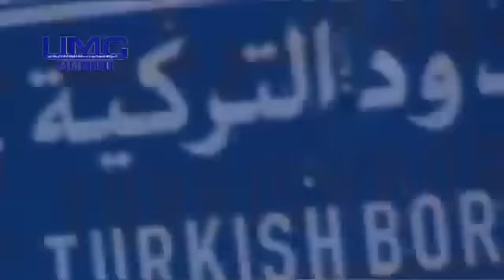22-4 Ar Raqqa أوغاريت الرقة , كاميرا المركز الإعلامي الموحد برفقة الثوار على خط النار في الفرقة 17 ج1